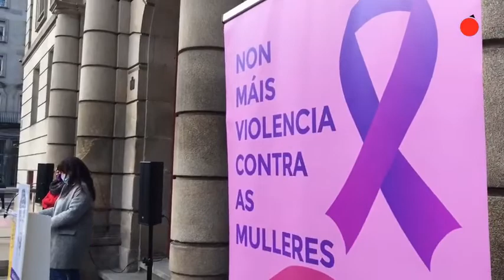Reconocimiento y reivindicación en la Subdelegación de Gobierno de Ourense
Acto institucional para condenar la lacra de la violencia machista. Alumnos del IES As Lagoas leyeron textos de Emilia Pardo Bazán.